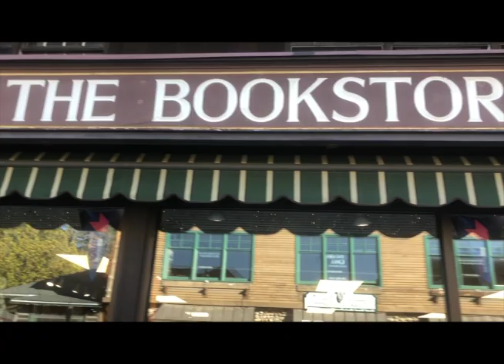2024: July, August, September, October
Mody Family Home Videos